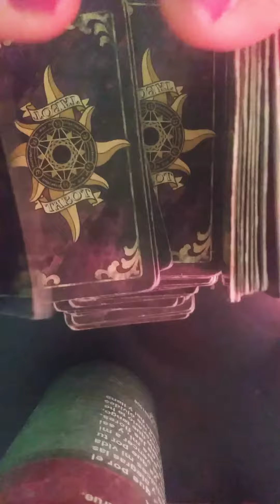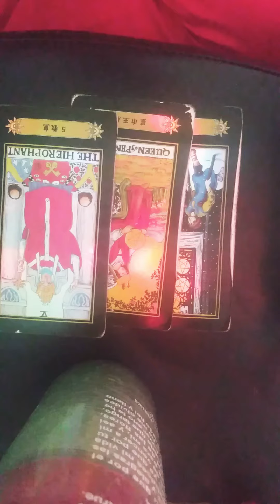scorpio ❤️ Their guard is down.